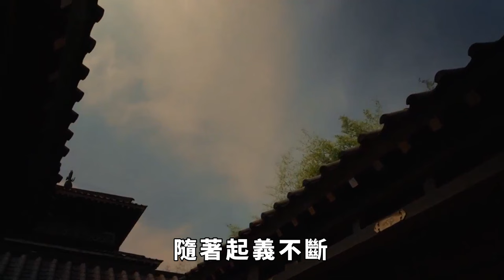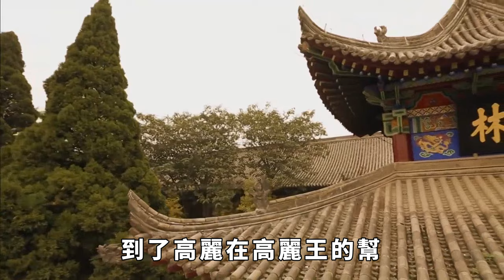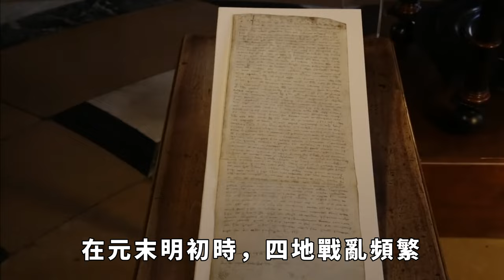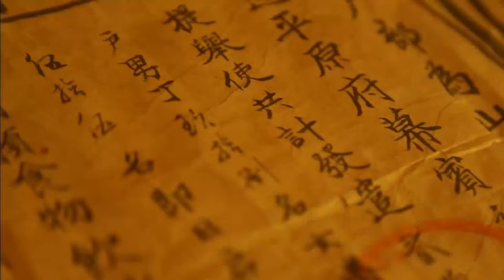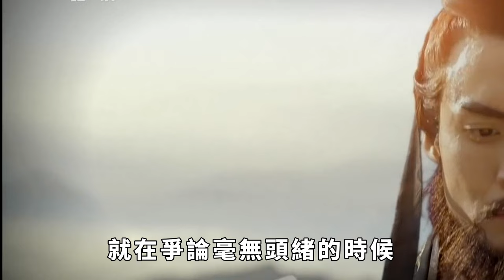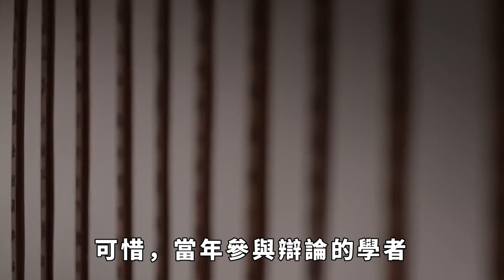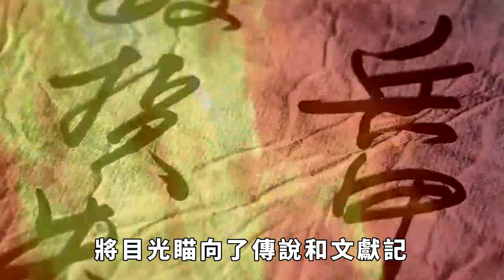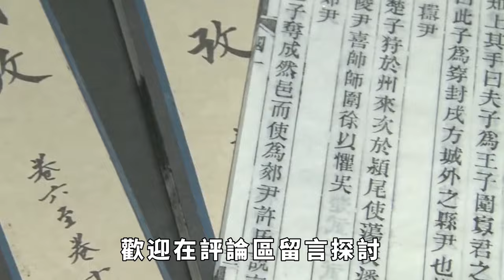元朝和明朝之間，其實還有一個朝代，史界不予承認，但卻是真實存在的！【史曰館】古代歷史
要問元朝接下來是什麼朝代，大多數人肯定會毫不猶豫地回答明朝。是的，一般我們認為唐宋元明清就是中國古代朝代的更替順序。但其實在元朝和明朝之間還夾著一個朝代。他雖然不被人們熟知，但確確實實地存在過。